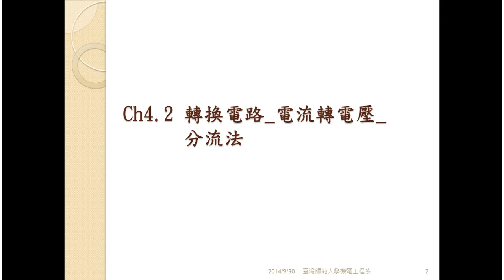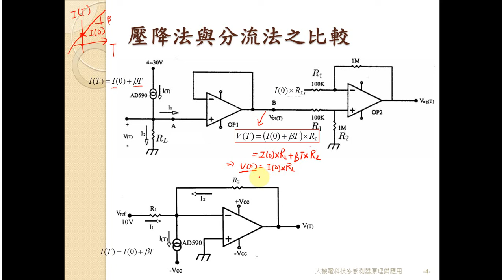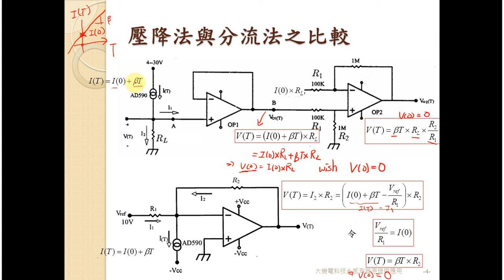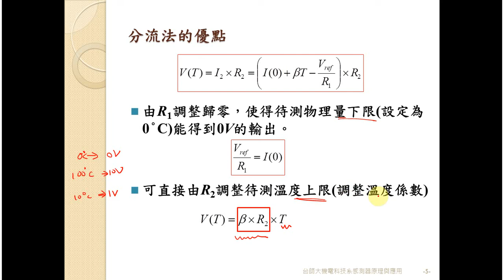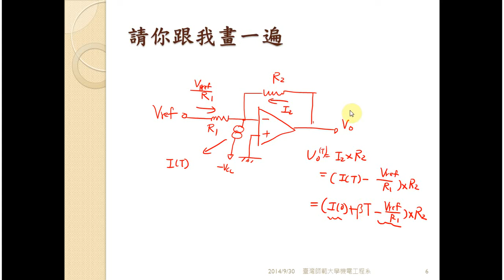感測器原理與應用ch4 2 轉換電路 電流轉電壓 分流法